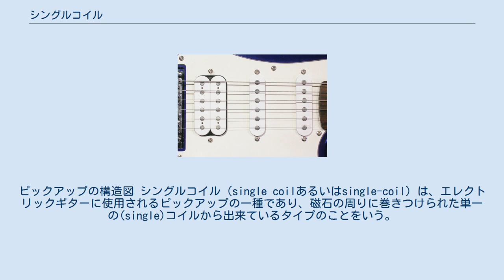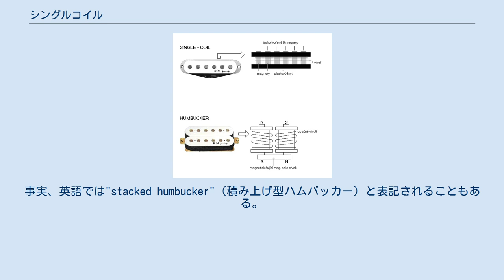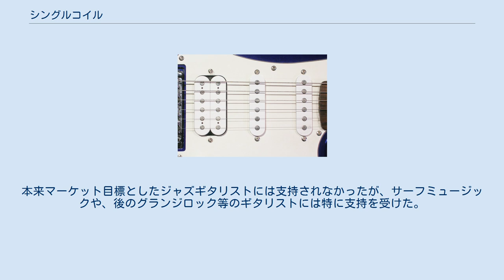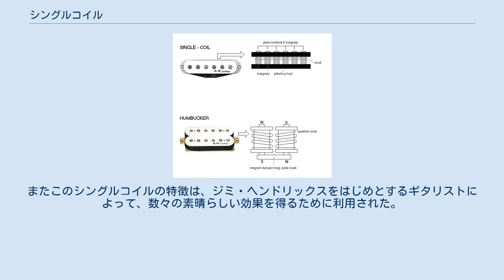シングルコイル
ピックアップの構造図 シングルコイル（single coilあるいはsingle-coil）は、エレクトリックギターに使用されるピックアップの一種であり、磁石の周りに巻きつけられた単一の(single)コイルから出来ているタイプのことをいう。
ハムバッキングが考案されたことによるレトロニムである。
 電流発生のアニメーション シングルコイルはもっとも単純な構造のピックアップである。
ポールピース（永久磁石に接し、磁束を弦へ導く棒状の鉄芯）は一本の弦に対して1つである（ギター用であればポールピースは6本）。
 フェンダー社のストラトキャスターには、多くの場合、伝統的な設計のシングルコイル・ピックアップが搭載されている。
ストラトキャスター以外でも、同社製ギターには主としてシングルコイルが採用されているため、一般的にシングルコイルといえばフェンダー社が連想される。
これは、ハムバッカーといえばギブソン社が連想されるのと同様である。
 最新のストラトキャスターの一部モデルでは、「ノイズレス」を謳うピックアップが搭載されている。
これはノイズキャンセル効果（ハムバッキング）を狙い、巻き方向を逆にした2段積みのコイル構造をもっている。
すなわちハムバッカーを縦積みにした構造となっている。
こうしたピックアップは、厳密には「シングルコイル」とは言い難い。
事実、英語では"stacked humbucker"（積み上げ型ハムバッカー）と表記されることもある。
しかし、コイルの巻き数やマグネットの構造の工夫により、従来のシングルコイルに近い音色を保つよう工夫されている。
形状も従来のシングルコイルと互換性を持たせてあるため、総称的に「シングルコイル」と呼ばれる場合が多い。
こうした構造のピックアップは、フェンダー以前にもディマジオ製品（HS-3など）に見られた。
 ギブソン社でも、フェンダー社ほど種類は多くないが、シングルコイルもいくつか存在しており、その中でもP-90ピックアップは初期のレスポールに使用されたことから良く知られている。
 エレクトリックギターのピックアップの拡大写真。
左端がハムバッカー、中央と右側がシングルコイルである。
 典型的なシングルコイルの音質は「歯切れよく」「明るく」「透明感のある」点が特徴であり、「音が太く」「暖かい」サウンドを持つハムバッカーとは対照的である。
このようなシングルコイルの音色は'Smells Like Teen Spirit'（ニルヴァーナ）や'Brown Sugar'（ディアンジェロ）、「天国への階段 (Stairway to Heaven)」（レッド・ツェッペリン）のソロ部分で聴くことが出来る。
 また、フェンダー・ジャズマスターに採用されているシングルコイルは、コイルを薄く平たく巻いているため、音質がまろやかでフラットな独特の音質を持つ。
本来マーケット目標としたジャズギタリストには支持されなかったが、サーフミュージックや、後のグランジロック等のギタリストには特に支持を受けた。
 ハムバッカーと比べ、シングルコイルはフィードバックやノイズが発生しやすいが、アルペジオやカッティングを多用するギタリストには好まれている。
またこのシングルコイルの特徴は、ジミ・ヘンドリックスをはじめとするギタリストによって、数々の素晴らしい効果を得るために利用された。